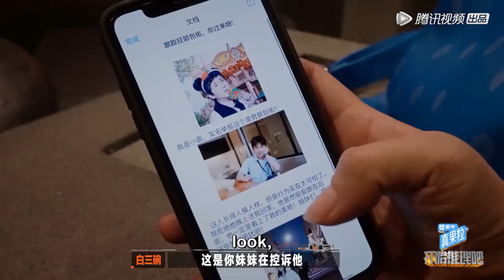郭麒麟变“渣男”要给1000个女孩送温暖！还敢对沈腾妹妹下手！|《开始推理吧 The Truth》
00:00 更多精彩视频尽在 WeTV / Tencent Video APP
00:30 下载 WeTV / Tencent Video APP 看海量完整版腾讯视频